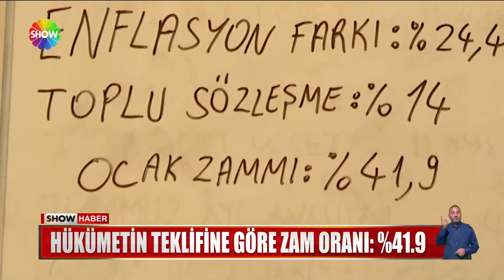Hükümetin teklifine göre zam oranı: %41.9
TOPLU SÖZLEŞME GÖRÜŞMELERİNDE HÜKÜMET İLE MEMURLAR YARIN BİR KEZ DAHA BİR ARAYA GELECEK. İKİNİCİ TOPLANTI ÖNCESİ MEMUR-SEN, YAPTIĞI ARAŞTIRMANIN SONUÇLARINI PAYLAŞTI. HÜKÜMETİN YÜZDE 14'LÜK TOPLU SÖZLEŞME TEKLİFİNE GÖRE DE, MİLYONLARIN YENİ MAAŞININ NE KADAR OLACAĞI ORTAYA ÇIKTI.